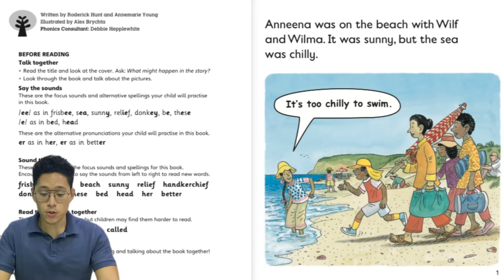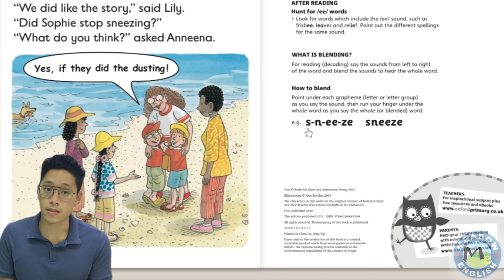📚Please Do Not Sneeze🤧Meadow Story31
Meadow 故事時間📖Story Time 31

乞乞乞乞乞嗤⁉️⁉️
宜家聽到人打乞嗤，個個都走夾唔唞！
睇吓公主打乞嗤又點收科～

🤧Please do not sneeze 🤧
🦸🏻‍♂️Teacher Patrick

💁🏻‍♀️聽完故事，請支持我們~
1️⃣ Like 故事
2️⃣ Share 故事

🌱Meadow English 團隊不時製作故事短片,讓小朋友繼續進步！ 👉🏻 加強閱讀小習慣👈🏻